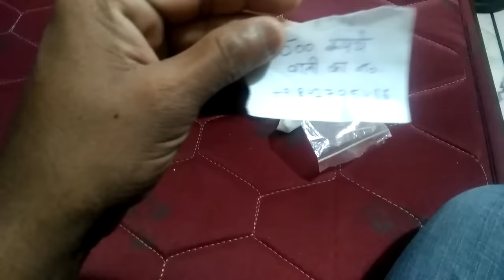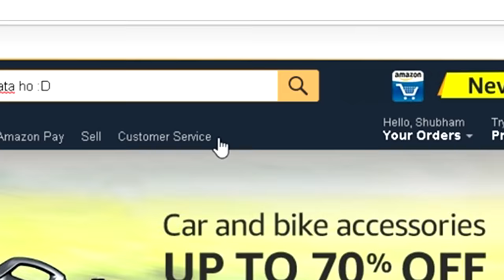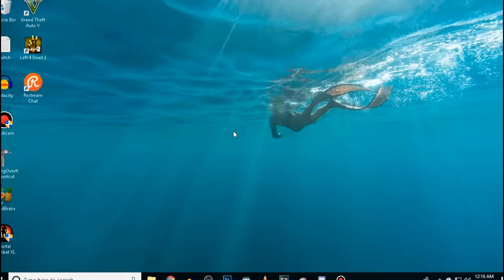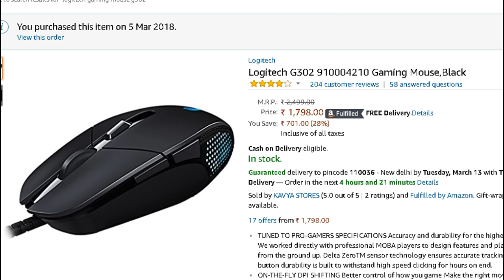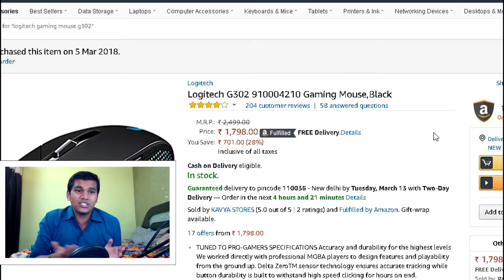How it feels when you buy a Gaming Mouse. (Logitech G302) Reaction (Shubham Saini)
-Mouse -Logitech G302

-Mouse Pad- Amazon Basics XXL

The drug i used in the video is 'Salt' and that cigarette is an electric cigarette.

Also mouse se koi pro nahi banta, it's just an excuse. maine mouse isliye khareeda coz man tha ek acha mouse lene ka.

Also i don't know about the c9 sponsorships and all that... maine itna research nahi kia. Maine bus Shroud ka description check kara...jaisa ki har koi karta hai.

I am happy with what i bought, it works fine for me. Thanks for the nice suggestions in the comments.

Channel Share Karna mat Bhulna bus 5 second lagte hai :D

Outro-  MINE